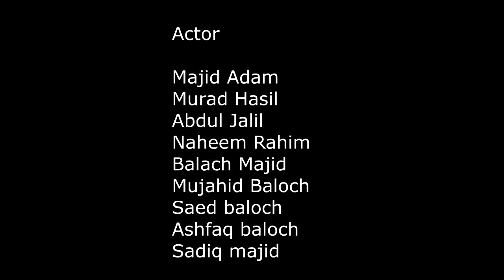New Balochi Funny Video movie jalil warag nawart#@Majid Adam Films Episode 94#2023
new balochi funny video movie#@majidadamfilmsgroup episode#94-2023